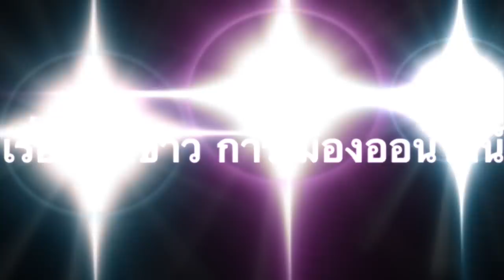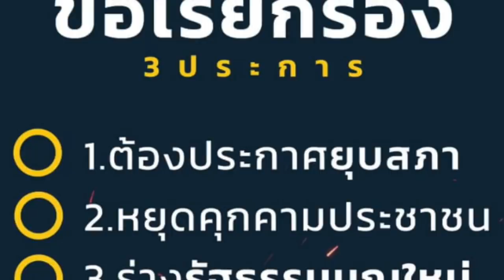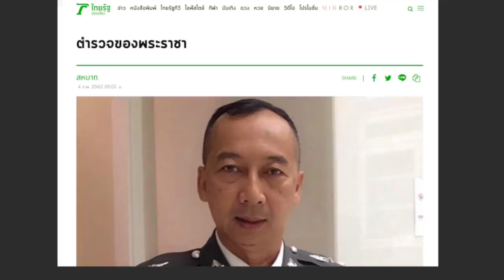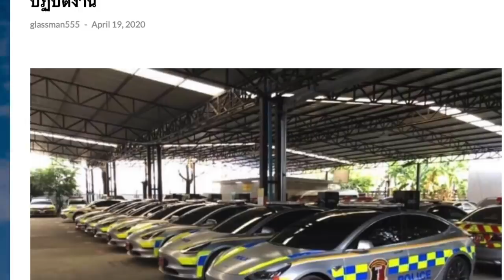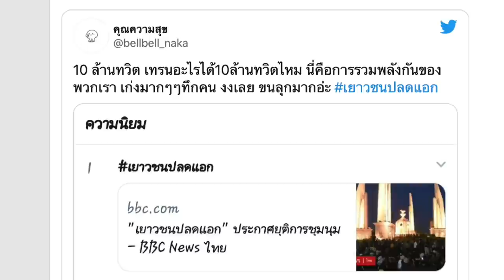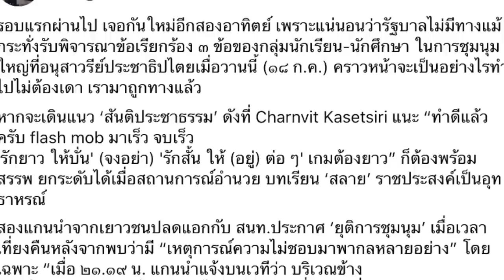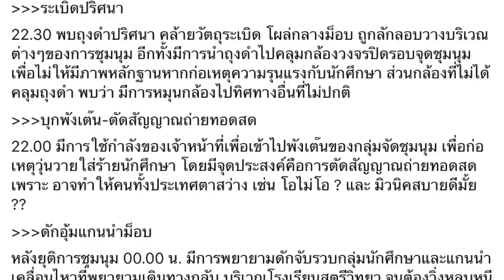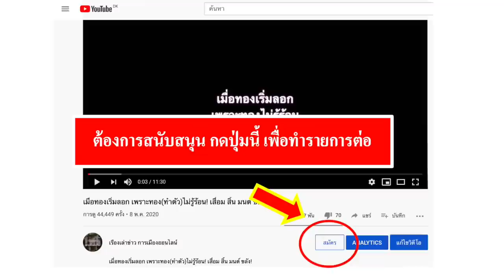ตำรวจของพระราชา, 10.6 ล้านทวีต และแฟลชม็อบ(อีกครั้ง)!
เบื้องหลังการยุติการชุมนุม ? ตอน 2 ว่าด้วย ตำรวจของพระราชา, 10.6 ล้านทวีต และแฟลชม็อบ(อีกครั้ง)!

- ผลงานกับการสลายการชุมนุม by ตำรวจของพระราชา หลังการโชว์เช่ารถหรู คันละ 12 ล้านต่อปี

- การตื่นตัวทางการเมืองของเยาวชนในโลกออนไลน์ พุ่งถึงขีดสุดกับตัวเลข 10.6 ล้านทวีต สูงสุดในปวศ.ออนไลน์ หลังจาก กราดยิงโคราช เคยทำได้ 8.5 ล้านทวีต

- แนวคิด แฟลชม็อบ กลับมาอีกครั้ง ภายใต้สถานการณ์ ที่ไม่แน่นอนต่อการล้อมปราบ ต้องบ่มเพาะยาวนาน นวดจนน่วม อย่าถูกล้อมปราบไปเสียก่อน.

ตอน 1 ว่าด้วย ถุงดำ พังเต็นท์ และการพยายามอุ้ม
หลังจากการชุมนุมคนเยอะมาก ต้องลงถนนราชดำเนินกันแล้ว จากกรณีที่ นักเรียน นักศึกษา ประชาชน นัดชุมนุมใหญ่ เย็นนี้ 18 กค. เวลา 17 น.

มาเพื่อประกาศข้อเรียกร้อง  3 ประการ คือ
1. ยุบสภา คืนอำนาจให้ประชาชน
2. หยุดคุกคาม ข่มขู่ประชาชน
3. ร่างรัฐธรรมนูญใหม่ ทั้งฉบับ
และให้รัฐบาลให้คำตอบ ภายใน 2 สัปดาห์ หากไม่เช่นนั้น จะยกระดับการชุมนุมต่อไป

แต่สุดท้ายต้องประกาศยุติการชุมนุมกลางดึก เกิดอะไรขึ้น? ซ้ำยังต้องหนี(การอุ้ม) กันกลางดึก!

1.) การจัดทำ ข้อความและภาพวีดีโอ ทั้งหมดในเรื่องนี้ ได้รับการรับรองและคุ้มครอง เสรีภาพ และสิทธิในการดำเนินการ ซึ่งเป็นไปตามกฎหมายของประเทศต้นทาง และผู้จัดทำวีดีโอนี้ ขอยืนยันว่า การจัดทำ วีดีโอนี้ ถูกต้องตามกฎหมายของประเทศต้นทาง ซึ่งเป็นสถานที่ ที่ผู้จัดทำวีดีโอ (แอดมิน) ได้ upload video นี้ ทุกประการ

2) ใครต้องการฟัง ในสไตล์กระฉับ กระเฉง แอดมินแนะนำให้ปรับ ความเร็ว เป็น 1.25 นะครับ ขอบคุณมากครับ

1.) ตำรวจของพระราชา
สหบาท
4 ก.พ. 2562 05:01 น.

กองบังคับการตำรวจมหาดเล็กราชวัลลภรักษาพระองค์ 904

ตำรวจราชวัลลภหน่วยแรกที่มี พล.ต.ต.ต่อศักดิ์ สุขวิมล นั่งเป็นผู้นำ

2.) เปลี่ยนชื่อ บก.ถปพ.เป็น บก.ตำรวจมหาดเล็กราชวัลลภรักษาพระองค์ 904 ให้ พล.ต.ต.ต่อศักดิ์ ผู้บังคับการ
เผยแพร่: 28 ม.ค. 2562

3.) เปลี่ยนชื่อ–ภารกิจ มหด.รอ.904
สหบาท
18 ก.ค. 2563

4.) ตำรวจไทยเช่ารถยนต์ตรวจการณ์ไฟฟ้า Tesla Model 3 มากถึง 7 คันมาใช้ปฏิบัติงาน
glassman555 - April 19, 2020

5.) 'ต่อศักดิ์' แจงเหตุผล 'คอมมานโด' เลือกใช้ Tesla ดูแล VVIP

Ref; 'ต่อศักดิ์' แจงเหตุผล 'คอมมานโด' เลือกใช้ Tesla ดูแล VVIP

6.) แท็ก เยาวชนปลดแอก สร้างสถิติถูกพูดถึง 10 ล้านทวีต มากที่สุดเป็นประวัติการณ์ของไทย
 19 July 2020

7.) กะลาธิปไตย
11 h  ·
ราชดำเนินเดือด ! จัดชุดใหญ่ ระเบิดปริศนา-ชายชุดดำ-ทีมสไนเปอร์จ้องยิงหัวประชาชน เปิดฉากอุ้มหาย-ล้วงข้อมูลมือถือใช้ความรุนแรงกับนักศึกษา
แฟลชม็อบชุมนุมของกลุ่มนักศึกษา...

8.) Thai E-News
9 h  ·
รอบแรกผ่านไป เจอกันใหม่อีกสองอาทิตย์